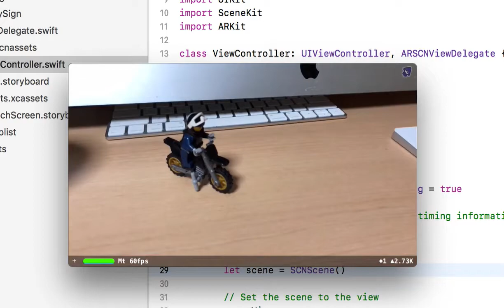iOS sample no.1805 no entry sign